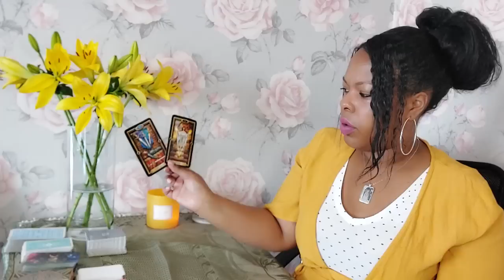Taurus🤬Was they ever going to tell you this?!!!